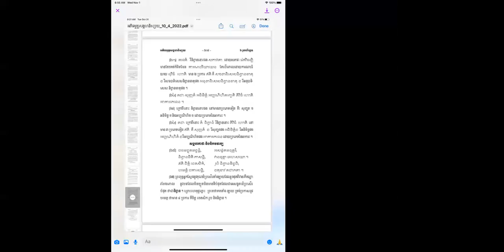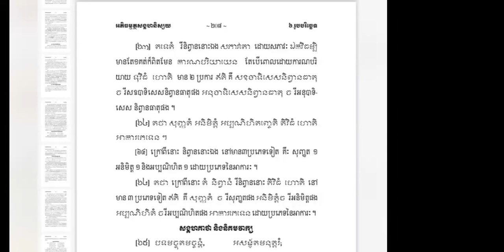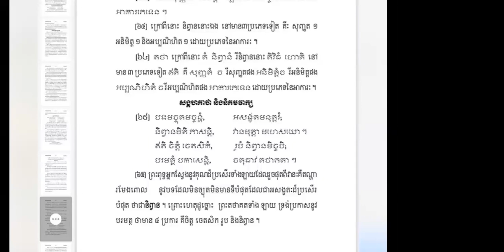🪷🌾ព្រះ​អភិធម្ម​បរិច្ឆេទ​ទី​៦​ទំព័រ​២០៨​🌴👉រូប​បរិច្ឆេទ​ភាគ​បញ្ចប់​🍁🐠 | Ven. Long Kimleang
🪷🌾ព្រះ​អភិធម្ម​បរិច្ឆេទ​ទី​៦​ទំព័រ​២០៨​🌴👉រូប​បរិច្ឆេទ​ភាគ​បញ្ចប់​🍁🐠 by Ven. Long Kimleang
ជីវិត​គឺ​ធម៍​ ធម៍គឺជីវិត